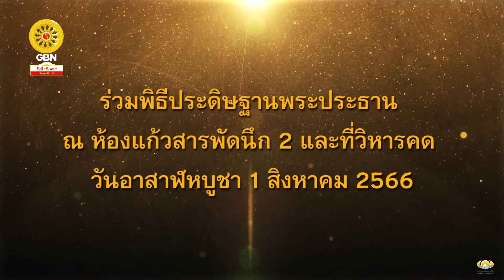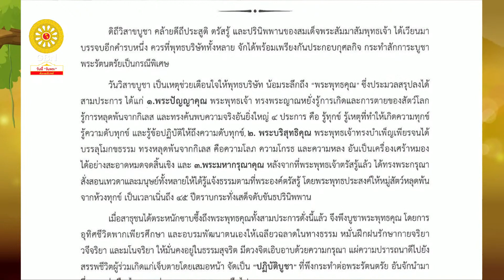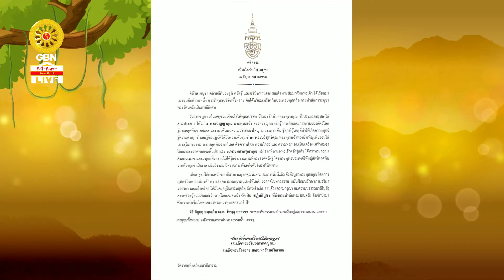20230603 รายการพิเศษวันวิสาขบูชา ที่มาของการสร้างพระพุทธปฏิมากร, อานิสงส์และความสำคัญของวันวิสาขบูชา